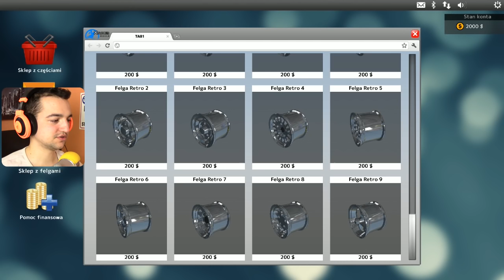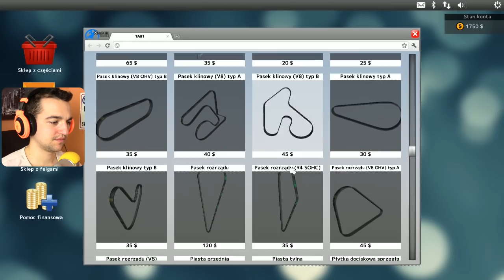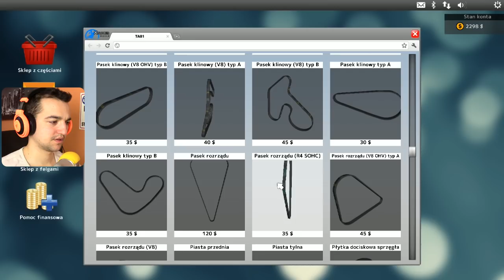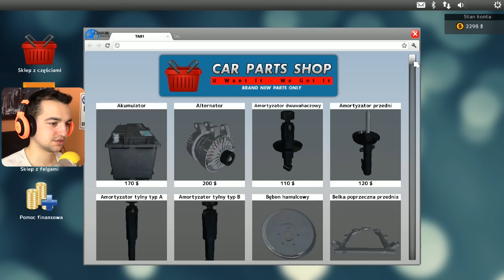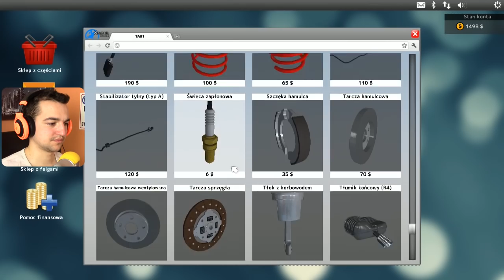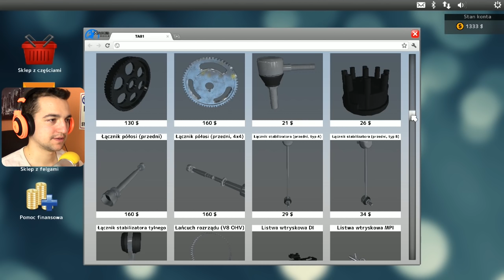Pierwsze wrażenia | Car Mechanic Simulator 2015